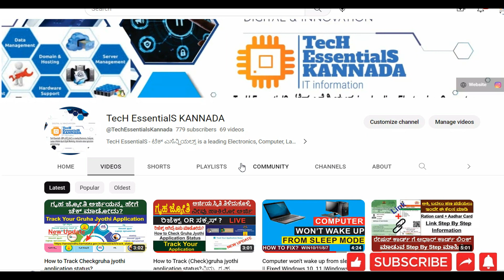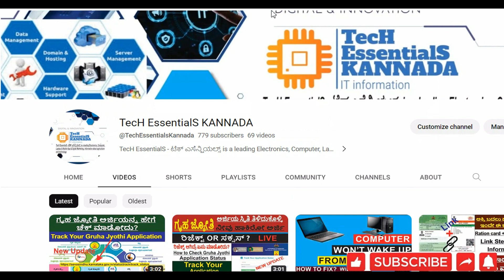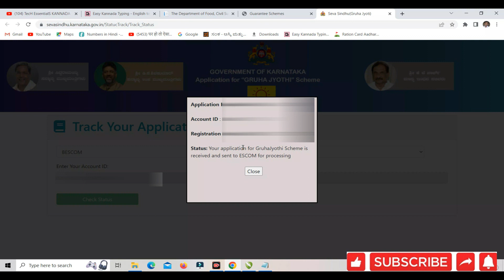ಎಲ್ಲರೂ ಈಗಲೇ ಚೆಕ್ ಮಾಡಿಕೊಳ್ಳಿ ಗೃಹ ಜ್ಯೋತಿಗೆ ಅರ್ಜಿ ಹಾಕಿದ್ದರೂ ಕೂಡ ಈ ಕೆಲಸ ಮಾಡದಿದ್ದರೆ ಉಚಿತ ಕರೆಂಟ ಸಿಗೋದಿಲ್ಲ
ಗೃಹ ಜ್ಯೋತಿಗೆ ಅರ್ಜಿ ಹಾಕಿದ್ದರೂ ಕೂಡ ಈ ಕೆಲಸ ಮಾಡದಿದ್ದರೆ ಉಚಿತ ಕರೆಂಟ ಸಿಗೋದಿಲ್ಲ..ಎಲ್ಲರೂ ಈಗಲೇ ಚೆಕ್ ಮಾಡಿಕೊಳ್ಳಿ

ಗೃಹ ಜ್ಯೋತಿ ಯೋಜನೆಗೆ ಅರ್ಜಿ ಹಾಕುವ ಲಿಂಕ್..

ಗೃಹ ಜ್ಯೋತಿ acknowledgement ಡೌನ್ ಲೋಡ್ ಮಾಡಿಕೊಳ್ಳುವ ಲಿಂಕ್..

ಈ ಮೇಲಿನ ಲಿಂಕ್ ಗೆ ಹೋಗಿ ಅದರಲ್ಲಿ ಗೃಹ ಜ್ಯೋತಿ ಸೆಲೆಕ್ಟ್ ಮಾಡಿ ಅಪ್ಲೈ ಮಾಡಬಹುದು.. ಮೊಬೈಲ್ ಗಳಲ್ಲೂ ಓಪನ್ ಆಗ್ತಿದೆ..

 ರೇಷನ್ ಕಾರ್ಡ್ ಗೆ ಆ...    (ರೇಷನ್ ಕಾರ್ಡ್ ಗೆ ಆಧಾರ್ ಕಾರ್ಡ್ ಲಿಂಕ್ ಮಾಡುವುದು ಹೇಗೆ| How to link ration card with Aadhar card)

 • How To Gruha Jyot...    (How To Gruha Jyothi Acknowledgement Download|ಗೃಹ ಜ್ಯೋತಿ ರಸೀದಿ ಸ್ವೀಕೃತಿ ಪ್ರಿಂಟ್ ತೆಗೆದು ಕೊಳ್ಳೋದು ಹೇಗೆ)

 • ವಿದ್ಯುತ್ತ್ ಬಿಲ್  ...   ( ವಿದ್ಯುತ್ತ್ ಬಿಲ್ ಬಾಕಿ ಇಟ್ಕೊಂಡಿದ್ರೆ ಗೃಹ ಜ್ಯೋತಿ ಯೋಜನೆ ಸಿಗುತ್ತಾ?| ಹಿಂಬಾಕಿಗೆ ಕಡೆಯ ದಿನಾಂಕ ಯಾವಾಗ?)

 • ಗೃಹ ಜ್ಯೋತಿ ಅರ್ಜಿ ...   (ಗೃಹ ಜ್ಯೋತಿ ಅರ್ಜಿ ಸ್ಟೇಟಸ್ ಹೇಗೆ ಚೆಕ್ ಮಾಡೋದು ?How To Check Gruha Jyothi Application Status in mobile?)

 • How to Apply for ...   How to Apply for Gruha Jyothi in mobile? | Gruha Jyothi Registration Process In Kannada |)

Gruha Jyothi Yojane How to Apply | Gruha Jyothi Yojane | Gruha Jyothi Scheme Karnataka